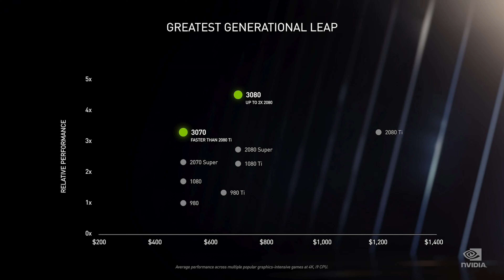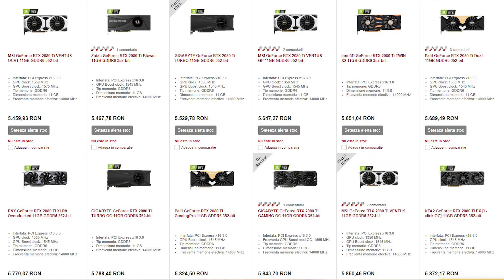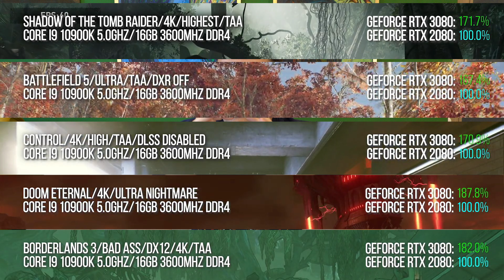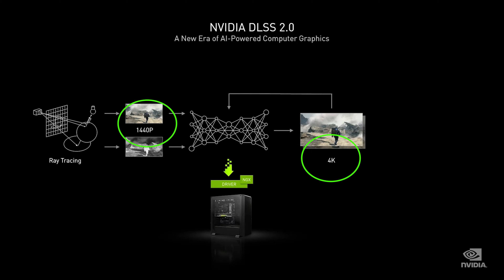NOILE NVIDIA GEFORCE 3000 (totally buying that!)